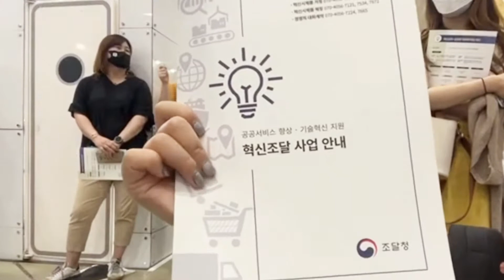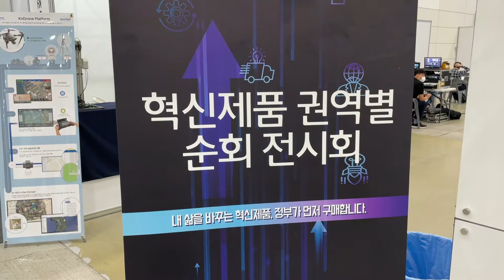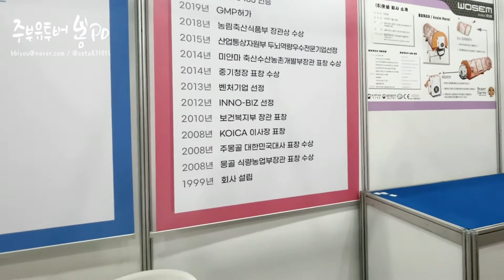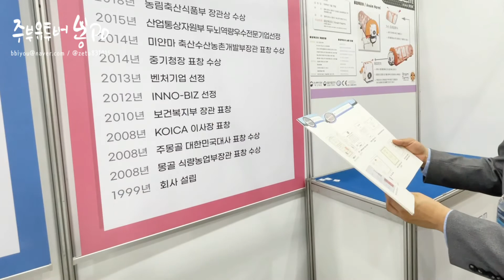코로나 2차 감염 방지를 위해 제작된 안심나르미 음압캐리어 (대통령상 수상) 코로나19 방역물품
조달청장님 모시고 혁신조달 우수제품 공공조달 물품 전시회 라운딩

 ‘주식회사 웃샘은 코로나 19에 필요한 방역 물품인
음압캐리어 를 제조, 판매하는 기업입니다.
이 제품의 이름은 안심하게 나른다는 의미로 안심나르미 라고 지었습니다.

코로나 19 의심 환자 또는 확진 환자를 이송할 때 사용되며,
특히, 의료진이나 구급대원들에게 발생할 수 있는 2차 감염을 방지하기 위해 제작된 제품입니다.

음압캐리어의 기본 구조가 에이프레임으로 되어 있는 것이 주된 특징입니다.
일반적으로 코로나 환자는 폐 CT 사진을 촬영하여  증상의 정도를 판단합니다.

외국 제품의 경우 프레임이 카본이나 스틸로 되어있어,
환자가 진단을 위해서 CT를 촬영할 때 환자가 음압캐리어 밖으로 나와
 CT기에 누워서 촬영을 합니다.

그런 후, 일반 환자에게 재사용하기 위해 40분 이상
CT 촬영실 소독을 해야 하는 불편함이 있었습니다.
그러나, 저희 제품의 경우 환자가 음압캐리어에 누워 있는 상태로
CT 촬영이 가능합니다.
그래서, 다른 사람이 기다리지 않고 CT 촬영 할 수 있습니다.

@카톡, 인스타 zeta831015